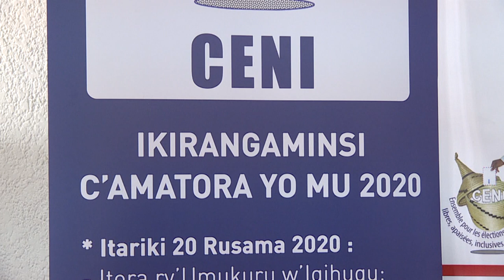LA CENI DONNE DES ECLAIRCISSEMENTS SUR LES LISTES ELECTORALES